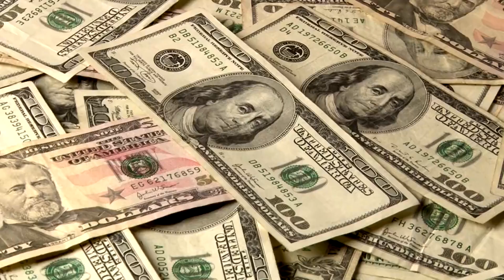Trump Campaign Raises Record $50 Million in Florida Fundraiser, Yet Lags Behind Biden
Despite raising a record $50 million in a Florida fundraiser, Trump's campaign trails behind Biden's. This financial success underscores the intensity of the upcoming election but also highlights the challenges Trump faces in regaining ground against his opponent. TrumpCampaign ElectionFundraising BidenVsTrump 💰🇺🇸

📰 Stay Informed: Delve into current news and politics with our analysis.
🗽 Explore NYC: Discover the city's hidden gems and exciting activities.
🤝 Community Engagement: We value your input and discuss audience-suggested topics.